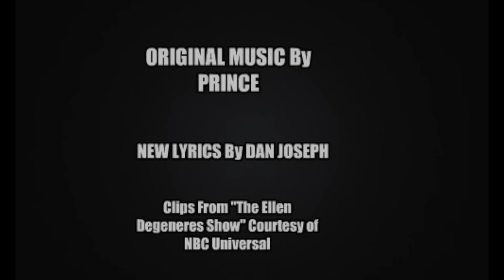The Pantsuit Song